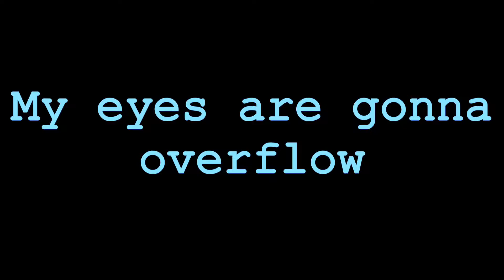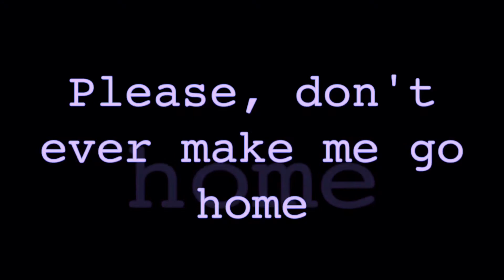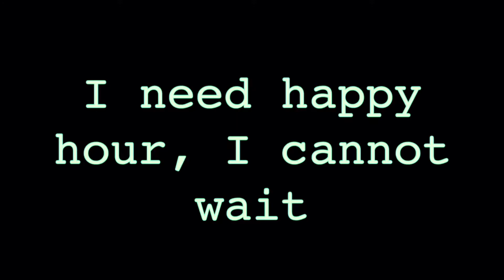Happy Hour Weezer Lyrics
Reupload

Lyrics:

I'm like Stevie Ray Vaughan on the stage, high on music
Teeth grindin', sweatin' under the lights
But then my boss calls and she's crushin' me with a 20 ton weight
Just like in Monty Python
Somebody left on the sink, it's still running
My eyes are gonna overflow

I need a happy hour on sad days (sad days)
I need a happy hour, I can't wait (can't wait)

I'm like Ponce de Leon setting on a ship for the new world
Checking out the birds and flowers
Let's chill out on this island, I've been
Sucking on a lime and coconut, coconut
I think I could stay here for the rest of my life
Please, don't ever make me go home

It's my happy hour, I can't wait (can't wait)

Maybe I'll meet a scientist in sweatpants and a hair tie
We'll conversate about rare birds and MIDI keyboards
And we'll slow dance, head on my shoulder
Swing back and forth and my friends are gonna smile

It's my happy hour on sad days (sad days)
I need a happy hour, to save me